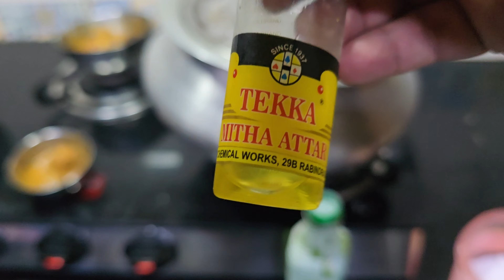Kolkata ka famous chicken dish banaya 😋